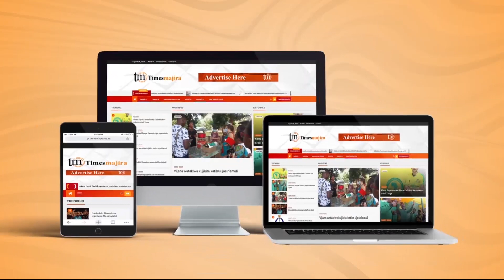WAWEKEZAJI WATAKIWA KUCHANGAMKIA FURSA ZA UWEKEZAJI SEKTA YA MICHEZO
Wawekezaji wote waliowekeza kwenye Sekta ya michezo wametakiwa kujitokeza katika kituo Cha uwekezaji (TIC) hasa wanaowekeza kwa mara ya kwanza ili waweze kupata cheti Cha uwekezaji, kupanua na kufanya ukarabati wa miundombinu yao ili waweze kunufaika na vituo mbalimbali vya uwekezaji vinavyotolewa kwa wawekezaji.

Aidha Wawekezaji wanaotaka kuingia kwenye Sekta ya uwekezaji wametakiwa kuchangamkia fursa hiyo kwani bado wigo ni mpana ambapo kiwango cha uwekezaji katika Sekta hiyo pamoja na zingine kimepunguzwa kwa watanzania kufikia Dola elf 50 au fedha za kitanzania zinazofanana na Dola hiyo.

Wito huo ulitolewa na Mkurugenzi Idara ya Uhamasishaji uwekezaji kituo Cha uwekezaji, John Mmary wakati akizungumza na waandishi wa Habari Jijini Dar es Salaam katika mkutano na wadau wa Sekta ya michezo wenye lengo la kuweza Kuhamasisha wawekezaji kwenye Sekta ya michezo